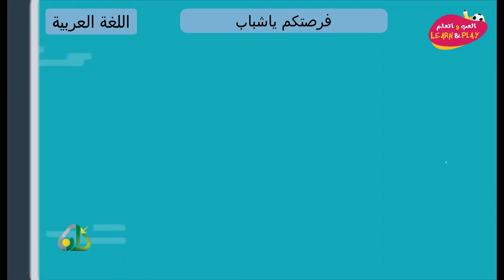فرصتكم ياشباب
играй_учись_хейсама_ сархана
LearnAndPlay_Haytham_ Sarhaan